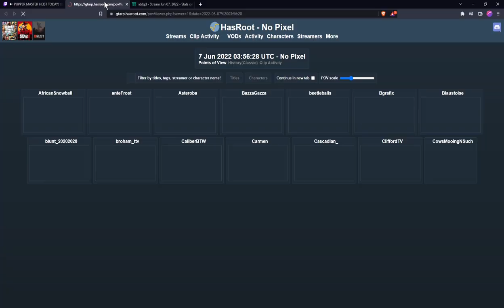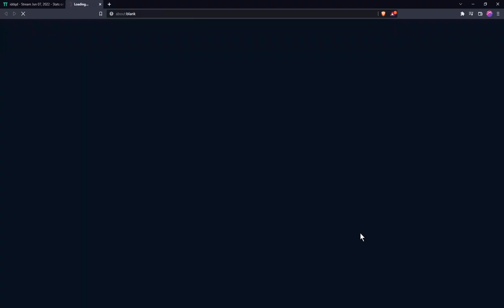Pezz (Nopixel admin) metagames that Dundee wants to replace him (Short)